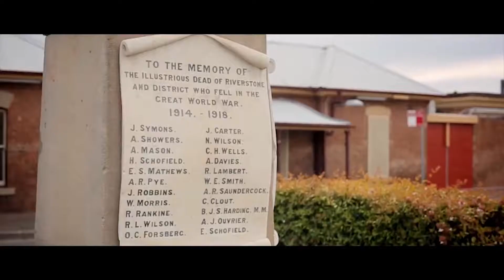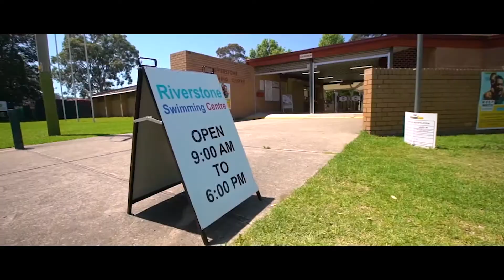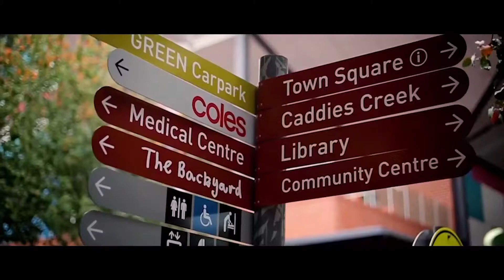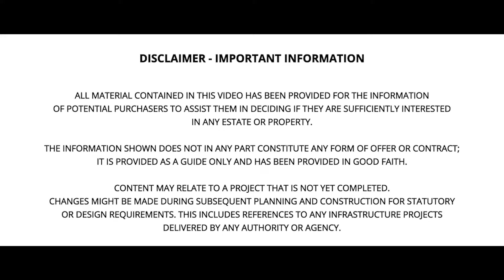Parrington, Riverstone & Schofields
Parrington is located at the heart of Riverstone & Schofields. This quiet neighbourhood offers the perfect combination of connectivity and lifestyle reflecting aspects of the area’s colonial past.

Nearby there are established services including the Rouse Hill Town Centre and Norwest and Sydney Business Parks, quality local schools and neighbourhood shopping. Parrington has easy access to Windsor Road and T-Way services to Parramatta, the M7 and M2, Schofields Station. A new station set to open in 2019, part of the $8.3b Metro North-West is nearby on Cudgegong Road. For more details see our neighbourhood guide for the North-West.